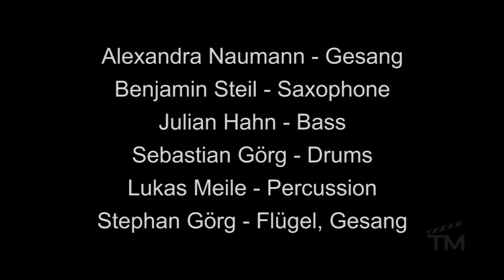Frozen, Impro, Zwiefacher, Into Your Own Sky - Alexandra Naumann / Stephan Görg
Frozen,  Arrangement.: Alexandra Naumann / Stephan  Görg
Impro - Stephan Görg

Konzert Heartland am 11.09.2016 in Diersfordt
Leitung: Stephan Görg - Flügel, Gesang
Musiker: Alexandra Naumann - Gesang,
Benjamin Steil - Saxophon
Julian Hahn - Bass
Sebastian Görg - Drums
Lukas Meile - Percussion